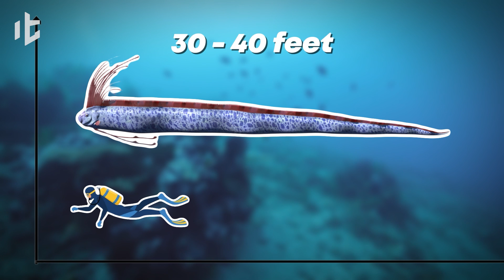This Big Fish Knows TOO MUCH About the Upcoming Disaster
This fish can foresee the earthquakes from the underground before telling us, with a perfect accuracy. Let's find out what it is

Welcome back to Incredible Things!

Chapters
0:00 Intro
0:53 Oarfish's Characteristics
2:21 The habits of drifting near beaches
2:48 The ancient story of the Oarfish
4:32 Why they can predict disasters

All of our scripts and voice were created by ourselves, except for footages. Our videos are made under the US fair-used law, which means we do not own these materials.